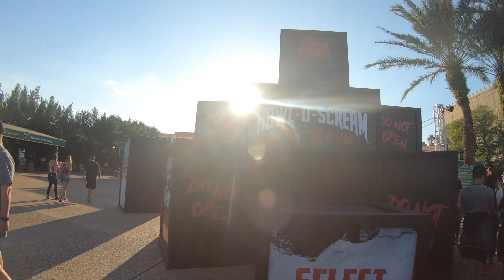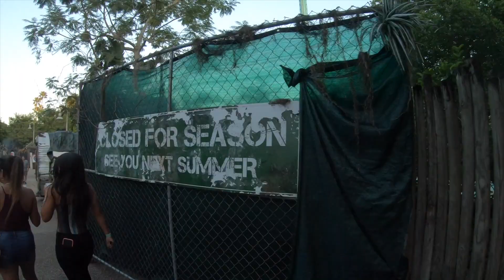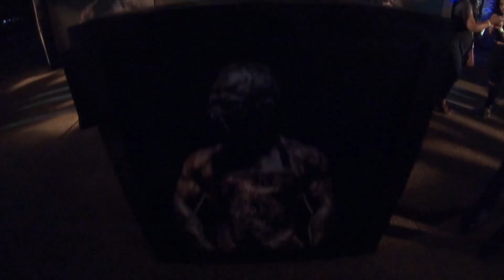BUSCH GARDENS DAYS | Howl O Scream 2019 Busch Gardens Tampa, Florida! 20 Years of Fear.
October is our favorite time of year because Halloween is near! We did our yearly tradition of going to Howl-O-Scream at Busch Gardens, Tampa, Florida! (Halloween Horror Nights is next weekend!). Check out how much fun we had!